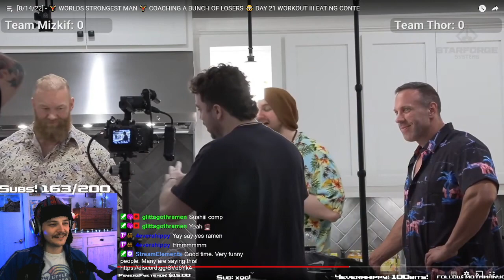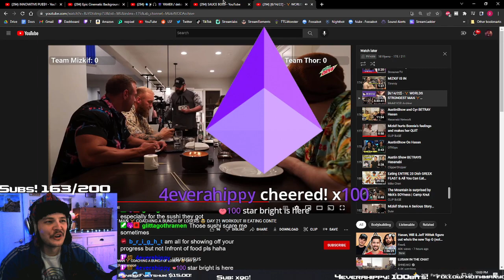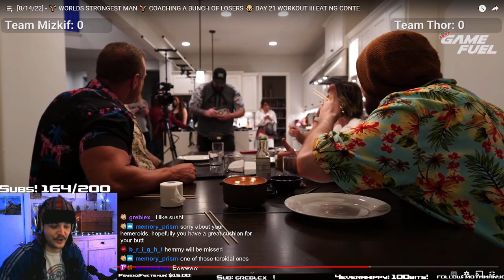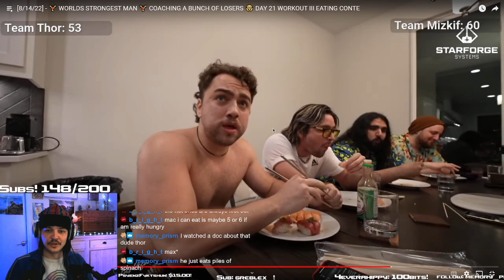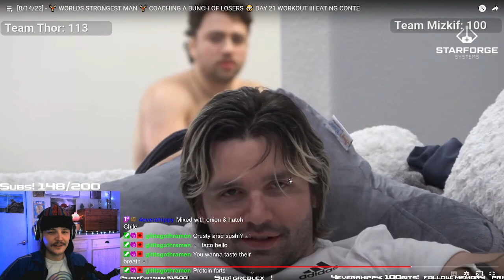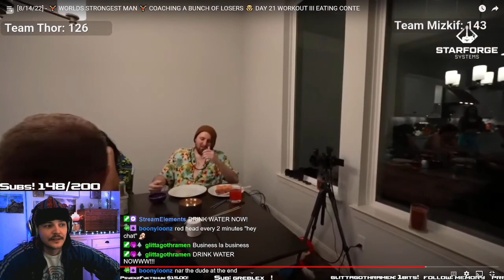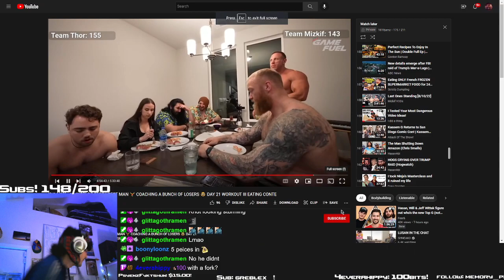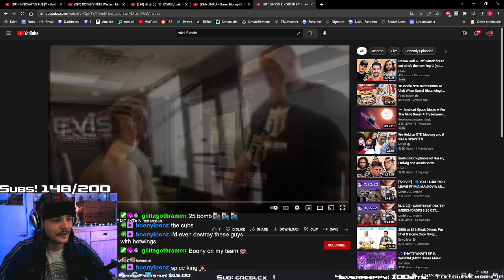INABAND REACTS TO OTK SUSHI COMPETITION!